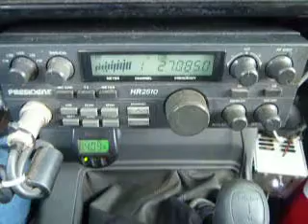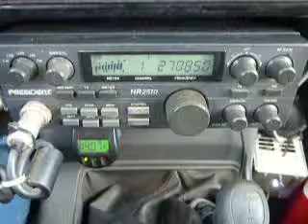10-24-2013 ModSqd ByuBoyLA RatTrapMS BigDaddyCA 123MS